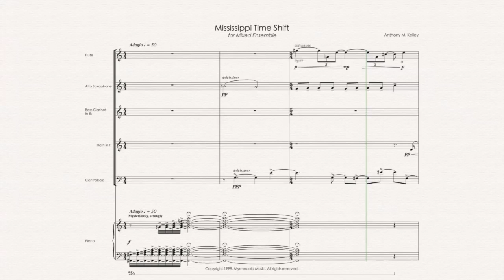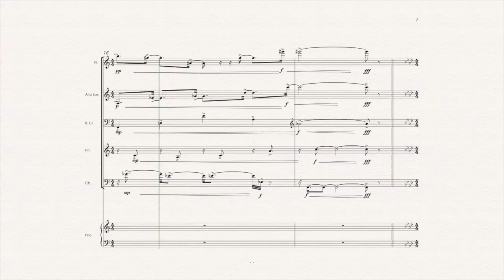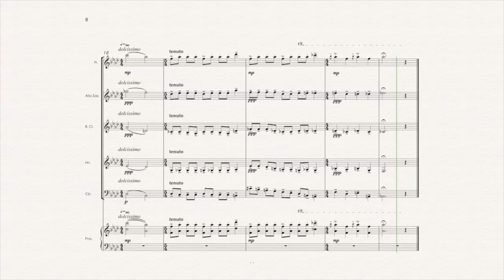Compositions of Anthony M. Kelley: Mississippi Time Shift (1998) MIDI RENDITION]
Compositions of Anthony M. Kelley: Mississippi Time Shift [for mixed ensemble] (1998) MIDI RENDITION] (Myrmecoid Music Monday)